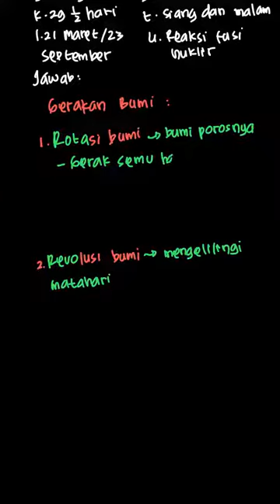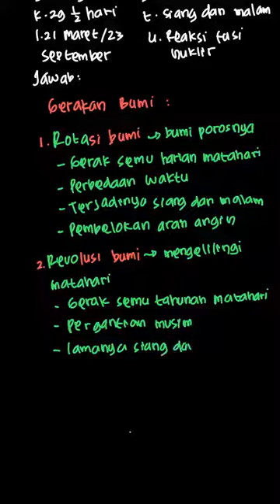Menganalisa akibat rotasi Bumi | IPA Fisika SMP/MTs Kelas VII | Kelas 7 | 6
✅ Dalam video ini kita akan membahas: Akibat rotasi Bumi .
Tema:
Kelas: 7
Mata Pelajaran: Fisika
Bab: 6
Buku: IPA Fisika SMP/MTs Kelas VII